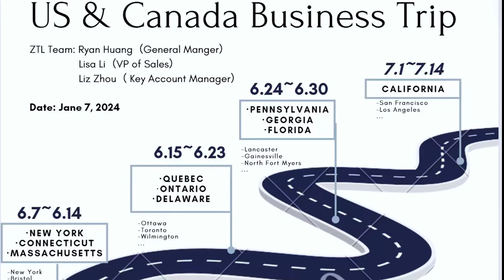Business Trip for Semiconductor Industry | ZTL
🚀 Several employees represented ZTL to attend the 2024 Western Semiconductor Show in the United States a few days ago. The show brings together the global electronics supply chain and aggregates resources to accelerate the continuous innovation of the semiconductor industry.

📰 Schedule

6.7~6.14 Shenzhen-New York-Connecticut-Massachusetts

6.15~6.23 Quebec-Ontario-Delaware

6.24~6.30 Pennsylvania-Georgia-Florida

7.1~7.14 California-Shenzhen